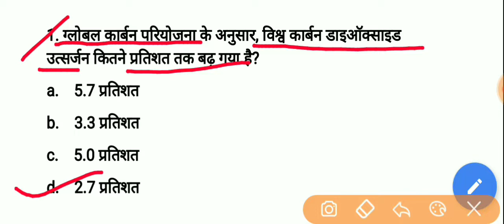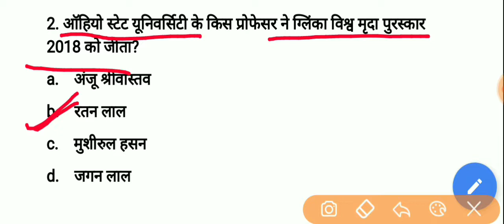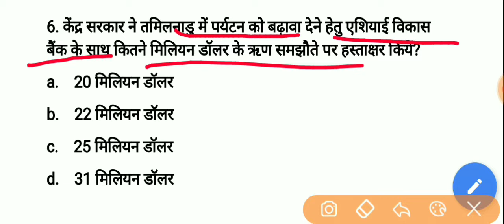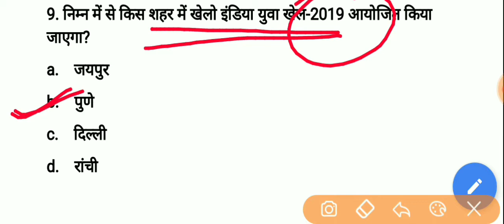Current Affairs in Hindi | 14 December 2018 Current Affairs by Krisangi Sharma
current affairs in hindi, best current affairs, today current affairs, top current affairs

,Unlimited Education,
,current affairs,
 ,Krisangi Sharma,
 ,daily current affairs booster 1st october,
,rpf bharti,
 ,bank exam,
 ,ibps,
 ,rrb,